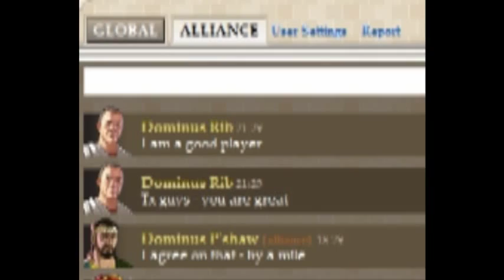Glory of Rome - My war song - 100% original song - game from Kabam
I play as Rib on Titus307 - i wrote, performed and produced  an original war song for the Kabam game: Glory of Rome.  PLAY AS LOUD AS YOU CAN before launching a Sundial attack, it gives a 20% moral boost to your troops (:p)